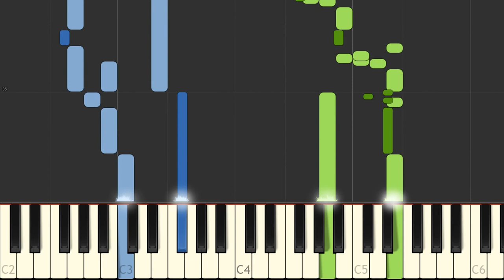J S Bach Keyboard partita in E minor IV BWV 830